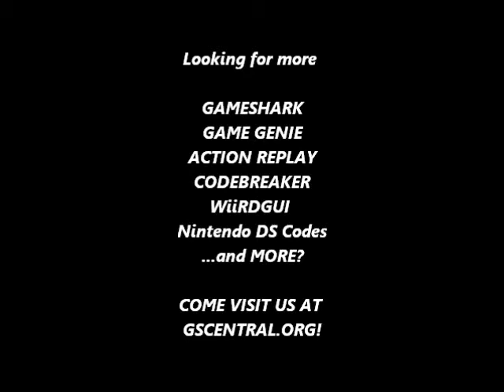GSCentral.org - Wayne Gretzky's 3D Hockey (V1.0) (N64) - Score From Anywhere (GS)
Score From Anywhere (Press R)
D20BC1A9 0010
8105C3E0 1040
D00BC1A9 0010
8105C3E0 2400
By nolberto82.